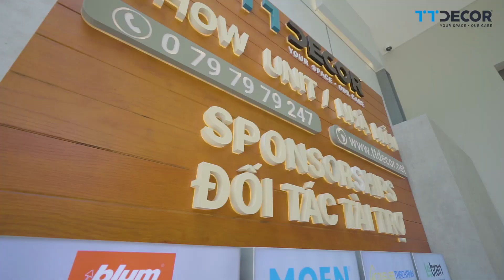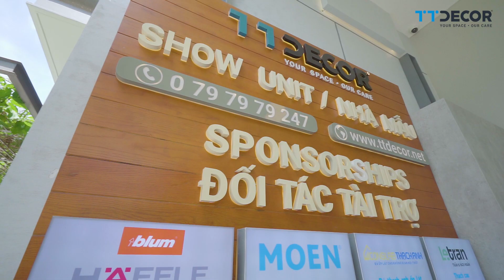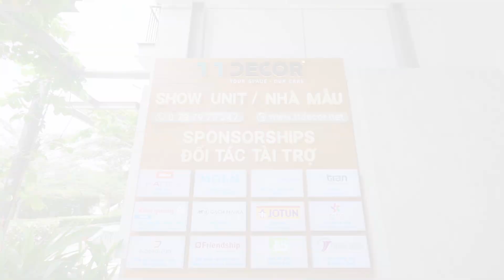NHÀ MẪU TTDECOR TẠI DỰ ÁN AN GIA STANDARD BÌNH DƯƠNG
Phong cách Nhiệt Đới
Thiết kế và thi công bởi TTDECOR
TTDECOR lên ý tưởng thiết kế cho căn nhà phố tại The Standard theo phong cách Nhiệt Đới, thanh lịch với gam màu gỗ tự nhiên, nâu và xanh. Căn nhà phố vừa giữ được sự đơn giản nhưng vẫn mang lại cảm giác ấm cúng, gọn gàng. tạo điểm nhấn ấn tượng trong không gian là cây xanh trong nhà theo phong cách nhiệt đới.
Cùng khám phá ngay trong short video của TTDECOR!